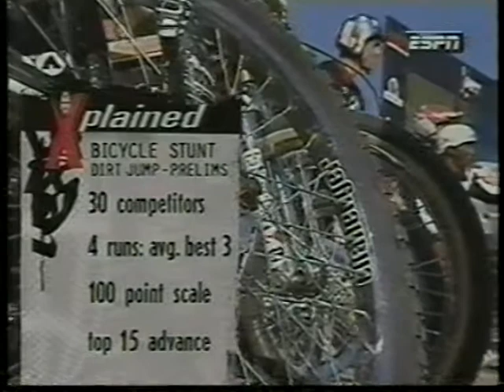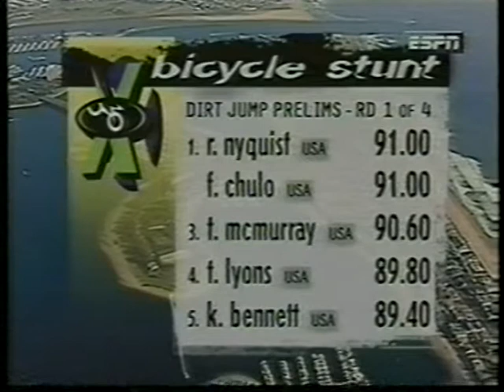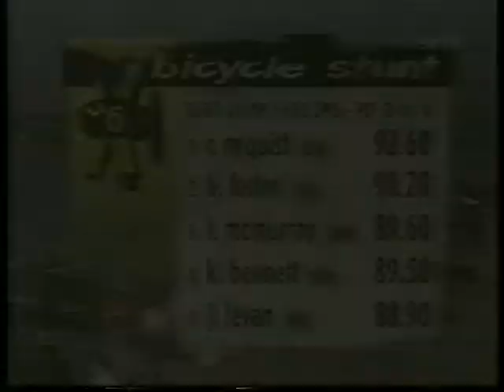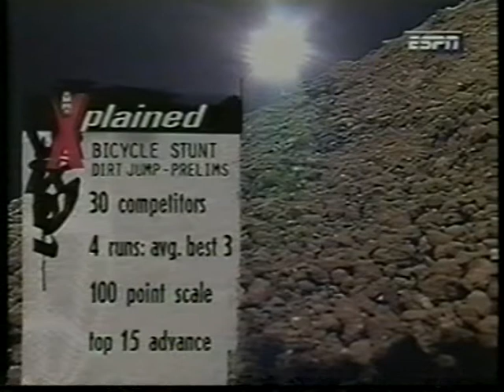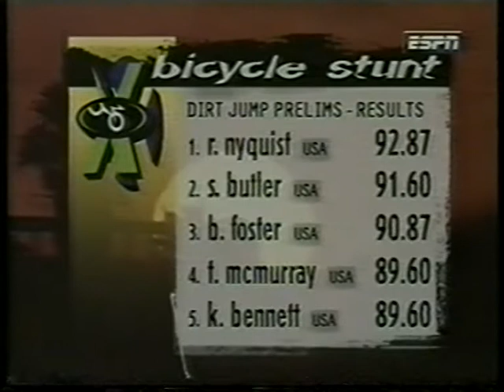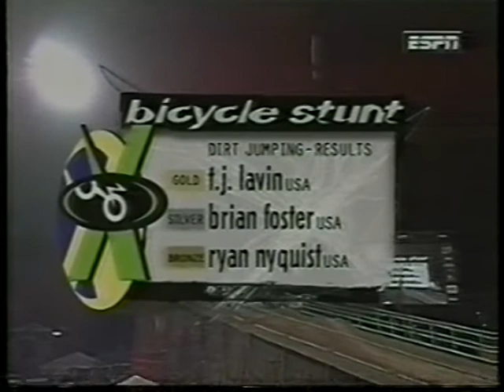X Games 1997 - bmx dirt